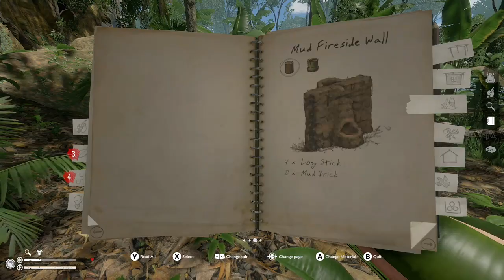Green Hell - Survival mode - Halfway house